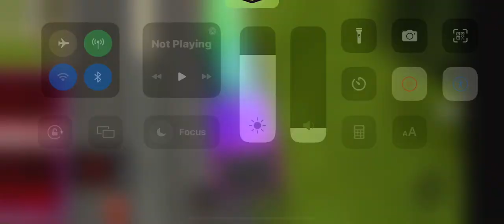Dumbest test i’ve ever done 1